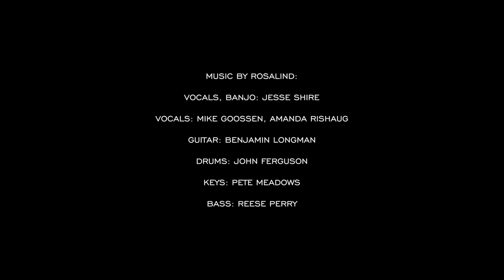Rosalind - Galatea (Live at Nils')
Music video of Rosalind performing Galatea